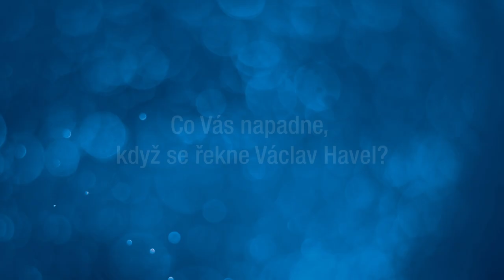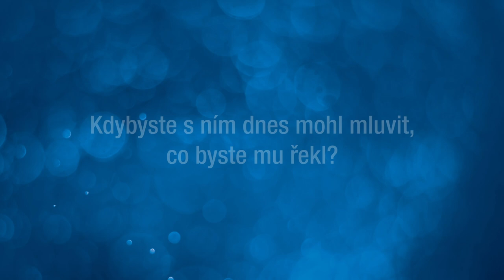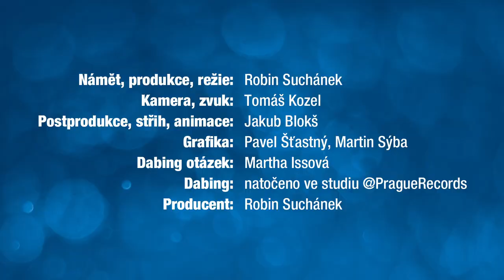10 let bez Václava Havla: Martin Bursík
18. prosince 2021 uběhlo 10 let od úmrtí dramatika, esejisty, disidenta, prvního prezidenta České republiky a osobnosti, které si vážil a dodnes váží celý svět Václava Havla.

V tento den se koná vzpomínkový projekt "10 let bez V. H.", jehož program probíhá v Kině Lucerna, v pasáži Paláce Lucerna, v Lucerna Music Baru či v klubu Rock Café. V rámci tohoto projektu vznikl také tento vzpomínkový videoprojekt.

Producent projektu Robin Suchánek oslovil nejen kolegy a přátele Václava Havla, ale také osobnosti, kteří se s někdejším prezidentem nikdy nepotkali, ale váží si jej, aby zaznamenal jejich odpovědi na tři stejné otázky:

1) Co Vás napadne, když se řekne Václav Havel?
2) Jaká je na něj Vaše nejsilnější vzpomínka?
3) Kdybyste s ním dnes mohli mluvit, co byste mu řekli?

Námět, produkce, režie: Robin Suchánek
Kamera, zvuk: Martin Bursík
Postprodukce, střih, animace: Jakub Blokš
Grafika: Pavel Šťastný, Martin Sýba
Dabing otázek: Martha Issová
Dabing natočen ve studiu: @PragueRecords
Producent: Robin Suchánek

- Prague Records
- Raw Media